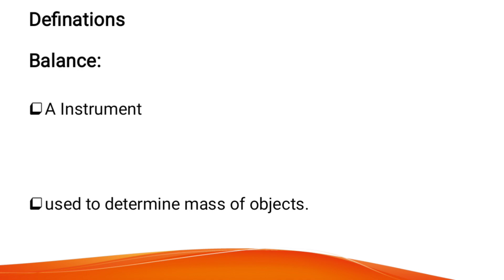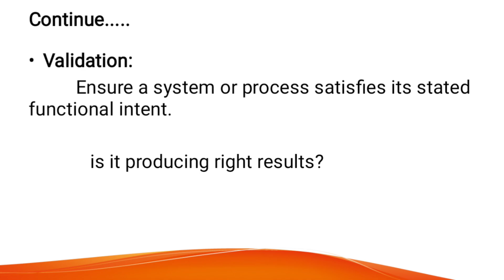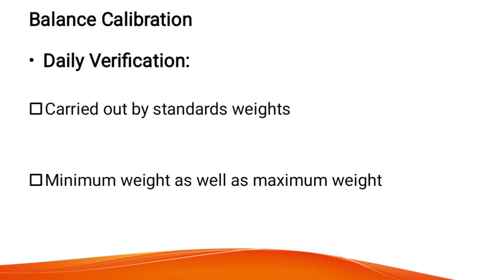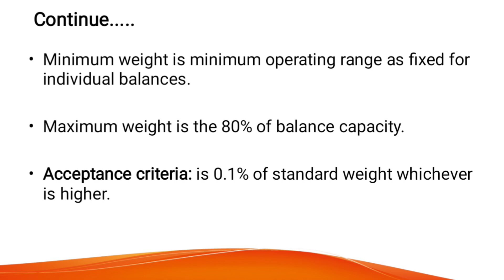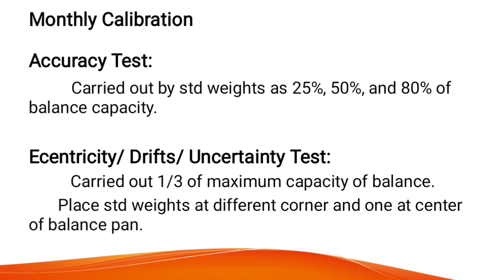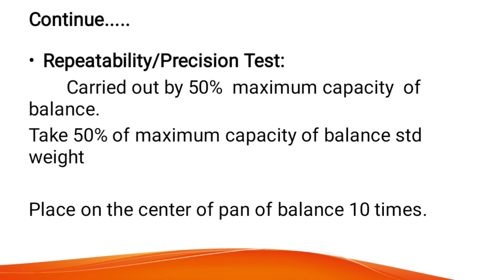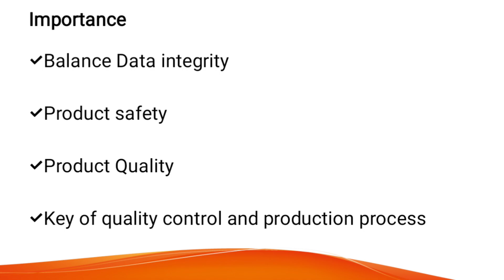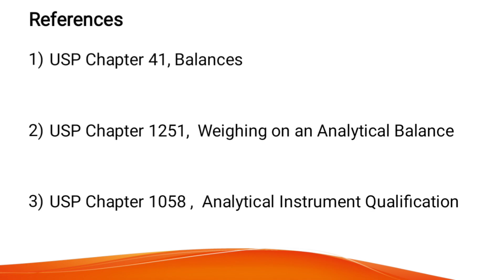Weight Balance Calibration| Accuracy| precision| Eccentricity Test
Weight Balance Calibration
calibration vs Validation
calibration vs verification
verification vs Validation
calibration tests
daily Verification test
monthly calibration tests
accuracy test
precision test
drift test
importance of balance calibration